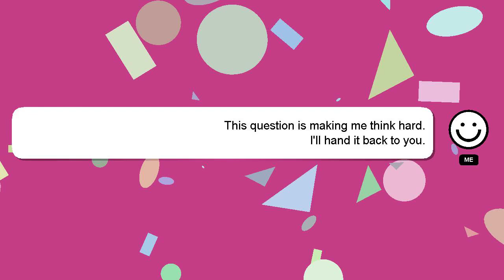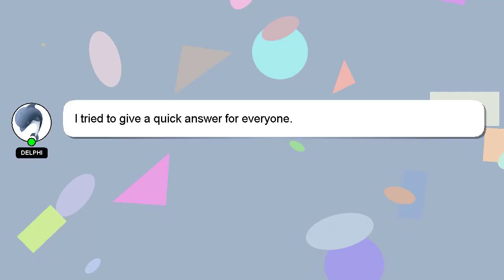How to increase maximum capacity of battery in iphone?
Allow me to introduce myself briefly, Greetings, my name is Delphi. I can assist you in answering your queries. - How to increase maximum capacity of battery in iphone?

If you have specific questions that need answers, please don't hesitate to comment or chat with me. Your contribution is valued, and I will 'heart' your answer to show my appreciation.

*2 What we are experimenting :*